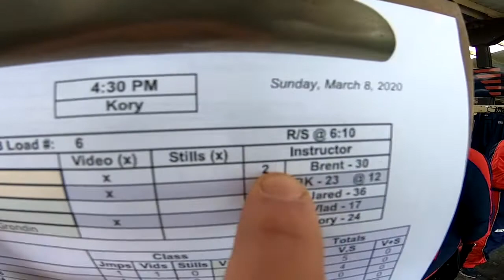Jonathan Sheen's Tandem skydive!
Jonathan Sheen's tandem skydive at Skydive Snohomish!